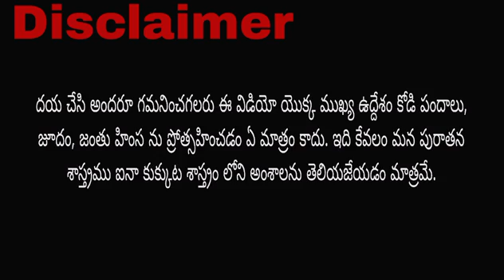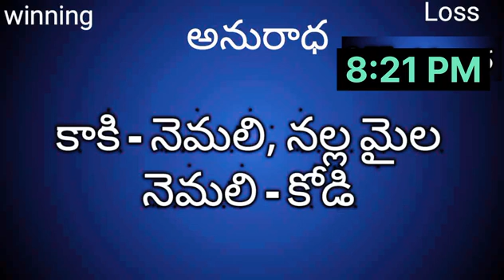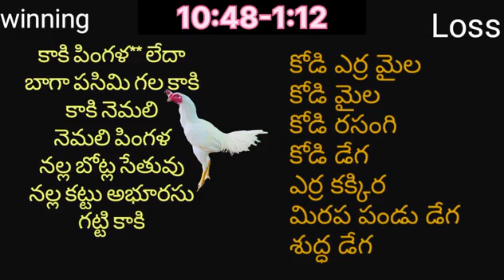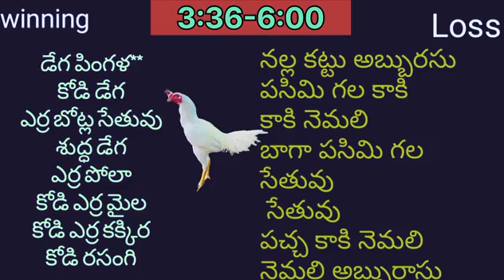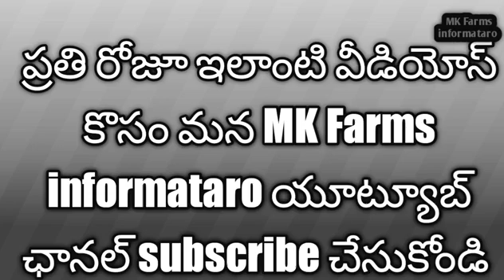07 May 2023 | today winning colours | today kukkuta sastram winning colours | aseelmurga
07 May 2023 | today winning colours | today kukkuta sastram winning colours | aseelmurga